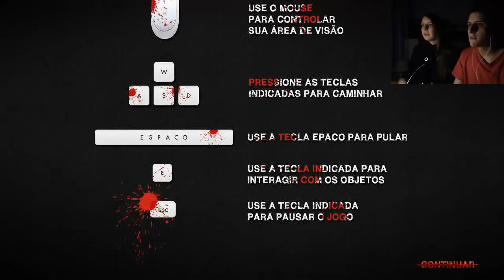Pesadelo (Parte 1) - ¡¿Por qué grita tanto?!